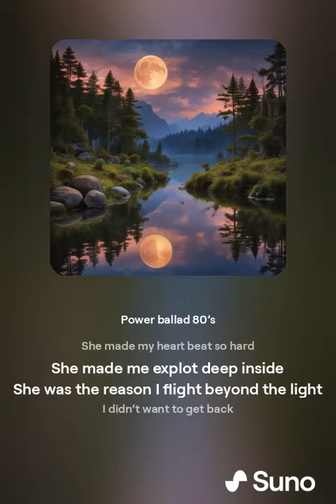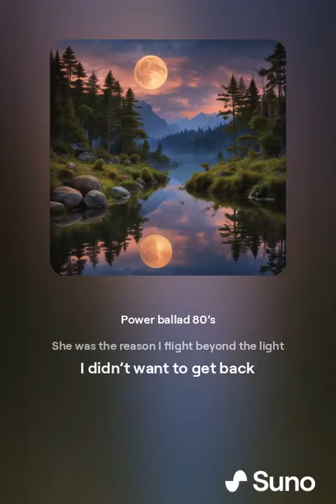LADY IN WHITE I found the light